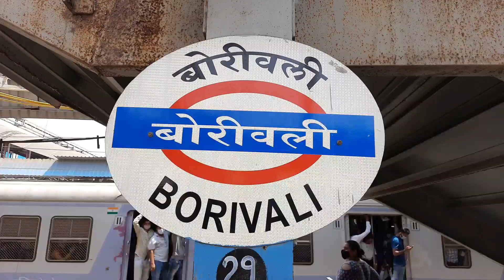🌊 Marine Drive Mumbai 🌊 মেরীন ড্রাইভ মুম্বাই || Mumbai Tour Episode IV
।। মেরীন ড্রাইভ বা সামুদ্রিক ড্রাইভ ।।

বন্ধুরা আগের এপিসোডের কথা অনুযায়ী এই এপিসোডে আমি মুম্বাই মেরিন ড্রাইভ ভ্রমণের অভিজ্ঞতা নিয়ে হাজির হলাম, এই ভিডিওর মাধ্যমে আপনাদের সাথে শেয়ার করলাম মেরিন ড্রাইভ এর সৌন্দর্য।

মুম্বই ভারতের অন্যতম বৃহত্তম মহানগর শহর যা বহু লোকের সমন্বয়ে গঠিত।

অন্যতম মুম্বাইয়ের সর্বাধিক জনপ্রিয় স্পট, মেরিন ড্রাইভ আরব সাগর বরাবর দক্ষিণ মুম্বাইয়ের উপকূলে ছড়িয়ে। এটি নরিমন পয়েন্টের দক্ষিণ প্রান্তে শুরু হয়ে চৌপট্টি বিচে শেষ হয়, এটি অন্যতম মুম্বাইয়ের পঞ্চম স্থান যা শহরের কথা ভাবার সময় সবার মনে আসে। একটি অল্প অবসর সময়ে ড্রাইভ বরাবর ঘোরাঘুরির সময় সূর্যোদয় বা সূর্যাস্ত এখান থেকে দেখার এক অন্য অভিজ্ঞতা, এটি উভয়ের জন্যই একটি উপযুক্ত স্থান। রাতে পুরো জায়গাটি এমনভাবে আলোকিত হয় যে এটি কোনও মহিলার গলায় বা ঘাড়ে একটি চকচকে নেকলেসের মতো মনে হয় যার কারণে এটি 'কুইনের নেকলেস' নামেও পরিচিত। এখানে খুব ভোরে বা রাতে সমুদ্রের সাথে হাঁটাচলা করা একেবারে অন্য জগতের অভিজ্ঞতা।
দক্ষিণ মুম্বাই এর এই বিখ্যাত মেরিন ড্রাইভ এর অফিশিয়াল নাম “নেতাজী সুভাষ চন্দ্র বোস রোড”। ৩.৬ কিলোমিটার দীর্ঘ এই মেরিন ড্রাইভ যার পুরোটা ইংরেজী বর্ণ 'C' এর আকৃতি নেয়ায় একে রাতের বেলা উঁচু ভবনগুলো থেকে দেখতে অনেকটা নেকলেস এর মত দেখায়। আর এই কারনে মুম্বাই এর মেরিন ড্রাইভকে আদর করে ডাকা হয় “কুইন’স নেকলেস” নামে। ছয় লেন বিশিষ্ট এই রোডের উত্তর প্রান্ত এসে মিশেছে চৌপত্তি বীচে। এই মেরিন ড্রাইভকে ঘিরে নানান অভিজাত স্থাপনা গড়ে উঠেছে মুম্বাই নগরীতে। এগুলোর মধ্যে কাপুর মহল, জাভের মহল, কেভাল মহল নামের তিনটি ভবন থেকে শুরু করে পাঁচ তারকা ওবোরয় হোটেল, হোটেল ইন্টারকন্টিনেন্টাল সহ অসংখ্য নামীদামী হোটেল, রেস্টুরেন্ট, ইন্ডিয়ান এয়ারলাইনসের হেড অফিস এছাড়াও বিভিন্ন মার্কেট, আবাসিক ভবন, স্পোর্টস ক্লাব, বার-জিম গড়ে উঠেছে থরে থরে। এই কুইন’স নেকলেস খ্যাত মেরিন ড্রাইভ মুম্বাইয়ের সিগনেচার সাইট হিসেবে গণ্য হয়ে থাকে।

আপনাদের যদি ভিডিও টি ভালো লাগে অনুরোধ রইলো একটা লাইক অবশ্যই করবেন, আর আপনাদের চেনা পরিচিতদের মধ্যে শেয়ার করতে অবশ্যই ভুলবেন না।